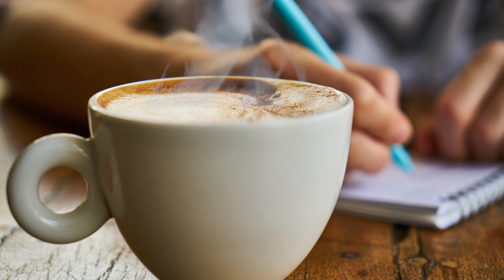Positive Mood JAZZ - Smooth Piano Jazz Music for Relaxing, Studying and Working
This relaxing music is ideal for your relaxation, reading, studying, work, sleeping, focusing and stress relief.

It is also good for romantic dinner, cooking, or just as background music for any event in your life.

Enjoy Calm music for Meditation, Relax, Study, Read, Spa and Sleeping

❤️ We upload a new song almost every day

Songs For Sleep: Sleep Music, Water Sounds, Relaxing Music, Meditation Music.

Song for sleep: relaxing piano music romantic music beautiful relaxing music sleep music.

Our Songs For Sleep can be used for relaxing, calm, cooking, baking, at work and to wake up.

This relaxing music best suited for study, sleep, cooking, like dinner music or background music, romantic music, relaxation music or like music for stress relief.
Let the beautiful, soothing and inspirational music help you relax!

~ Video Schedule ~

Relax Music Studio CHANNEL for Meditation, Relax, Study, Read, Spa and Sleeping.